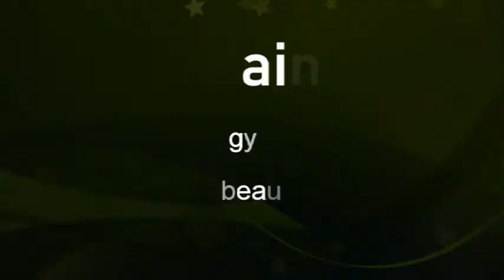TLA decorative painting is composed of canvas, intelligent control system and LED lamp units.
TLA painting/Luminous Painting/Peacock paintings/Castle paintings/Elephant paintings/Food & Beverage paintings/Urban City paintings

TLA decorative painting is composed of canvas, intelligent control system and LED lamp units. Adopt the integrated design of flat frame,simple but fashionable.

The intelligent control system contains light sense, body sense,sound sense and other control modules.

LED lamp units: with detachable design, users can install and replace it by themselves.
Provide a variety of light color choices:
①Monochromatic Lights（Warm White,Cool white）
②RGB Color Lights

Provide 2 power supply solutions：
①Rechargeable lithium battery: if you install it without a socket in the hanging area, you don't have to worry about installation and wiring. When you need to charge, just take off the charging box and charge it.
②Power adapter : if you install it with a  in the han ging area, power supply by adapter will be ok.We have made a hidden adapter wiring scheme to make the painting more beautiful.

Security:
UL Certification for Adapter and Lithium Battery.
SGS certification for frame and canvas and ink.